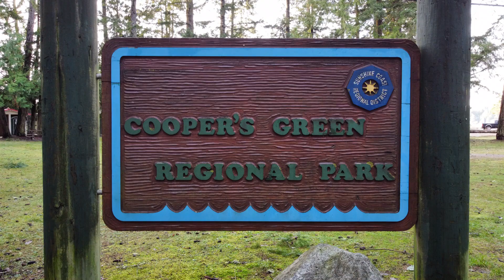Halfmoon Bay, B.C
I wanted to fly the Mini and took a drive out to Halfmoon Bay. It was cold, but it made for some clear visibility. Halfmoon Bay is located about 15min north of Sechelt, BC on the lower Sunshine Coast.